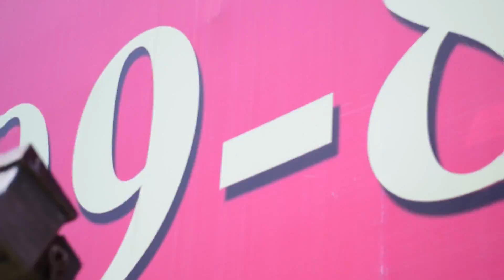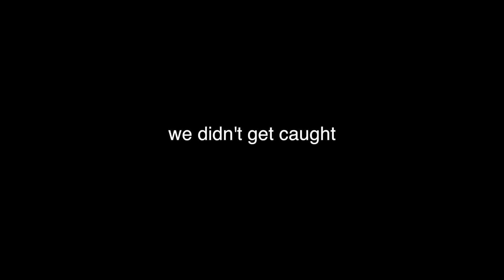Abandoned Water Park Vlog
All videos were shot on my Nikon D3300 and GoPro Her 3+

Songs:
Dead Presidents (Logic x J. Cole Mashup)
Childish Gambino- Telegraph Ave (Oakland by Lloyd)
Mac Miller- Jump (Jayceeoh & ClockworkDJ Remix)
Travis Scott- The Prayer